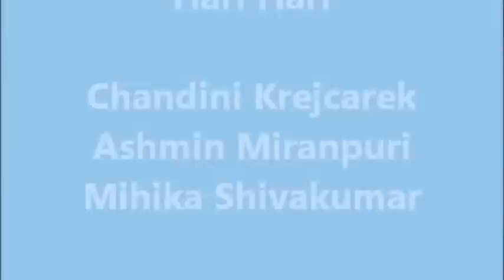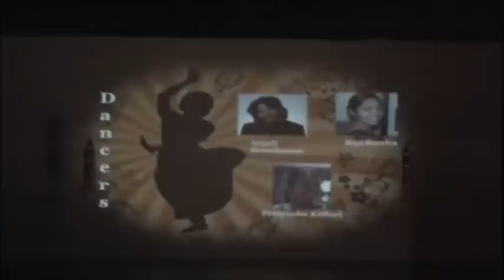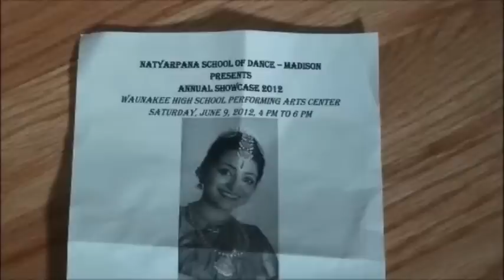Chandini Anjali Dance Video.mp4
Chandini's first Bharatanatyam dance performance. Anjali's first dance performance in many years.